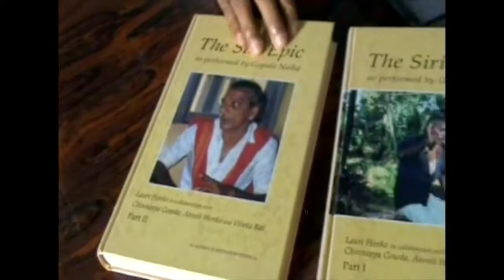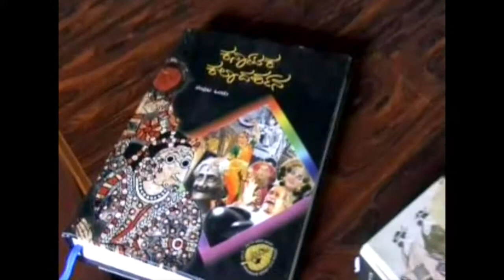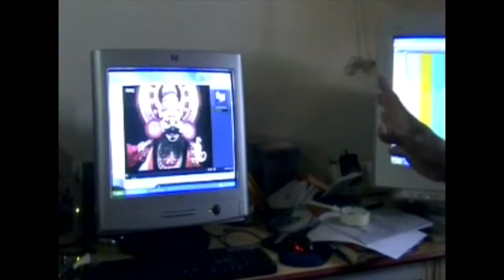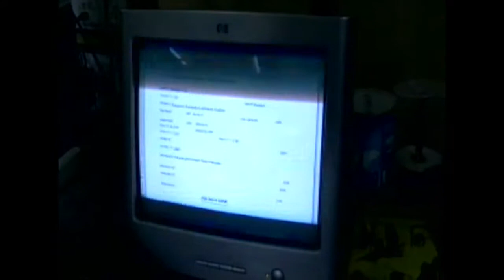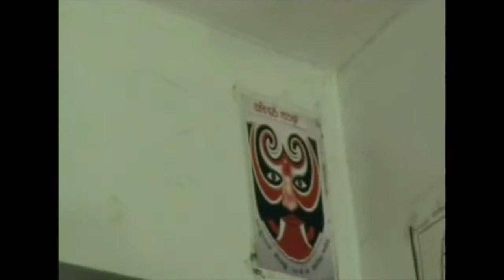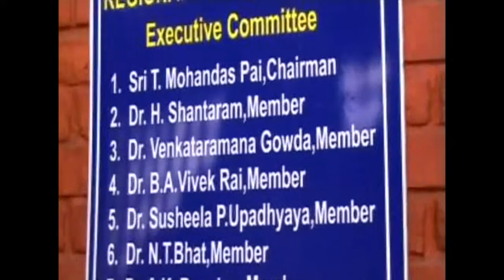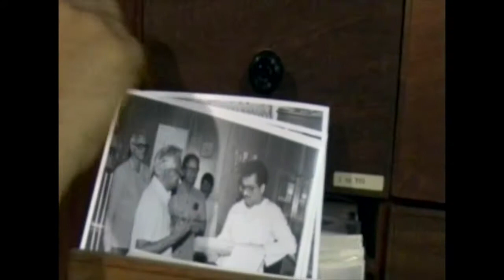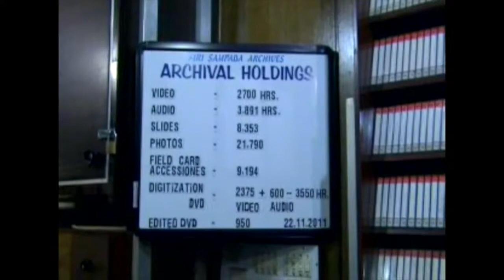Dr Ashok Alva - Head Research RRC Udupi - Yakshagana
Interviewed in 2012 in Udupi Regional Research Centre G Pai Centre.